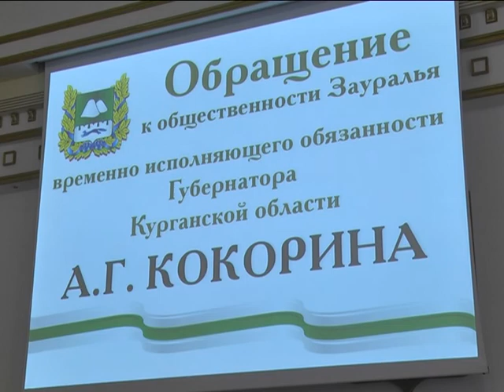Кокорин и общественность